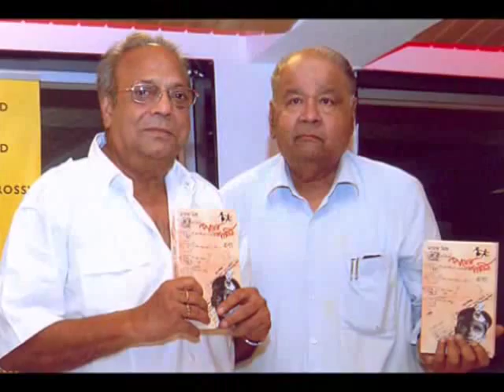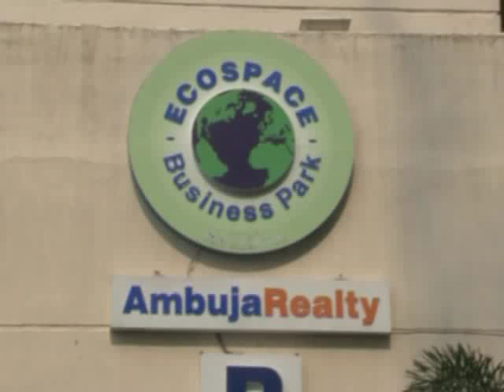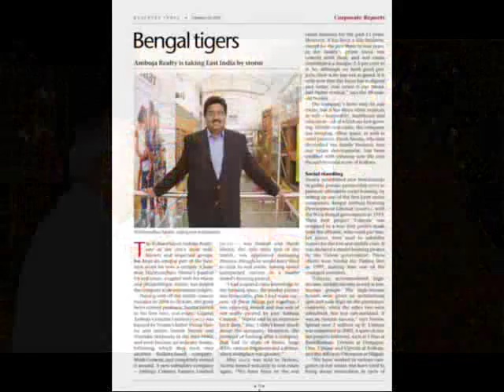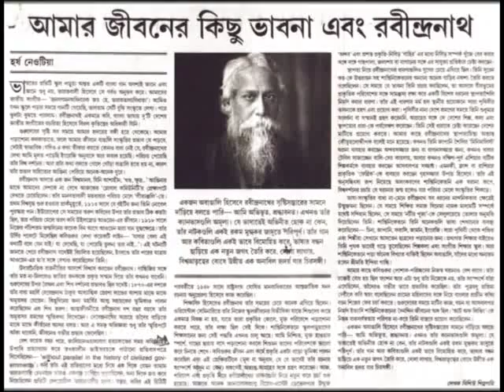Waah Zindagi- Harshavardhan Neotia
Waah! zindagi presents a telefilm on Mr. Harshavardhan Neotia- Chairman, Ambuja Realty. Telecasted on Taaza TV. A film by Mr. Lalit Saraogi...